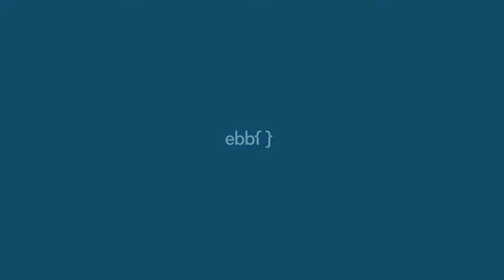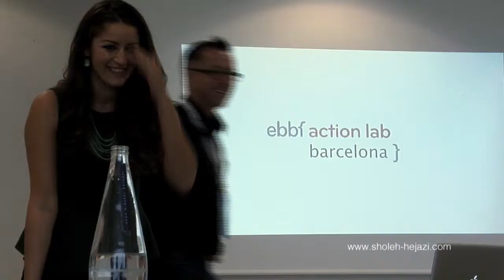ebbf fresh thinking architecting interactions stephanie akkaoui hughes